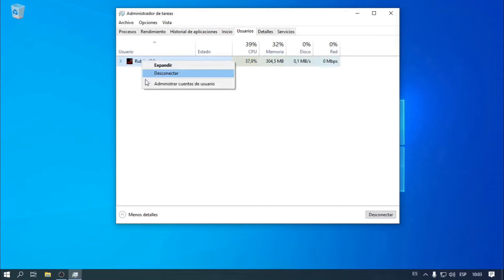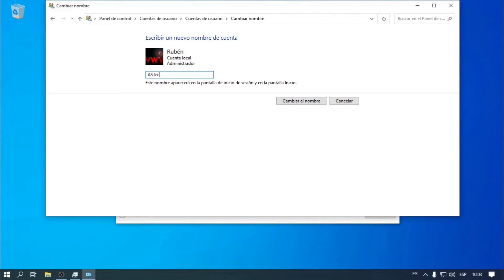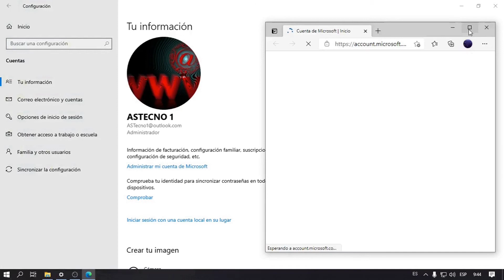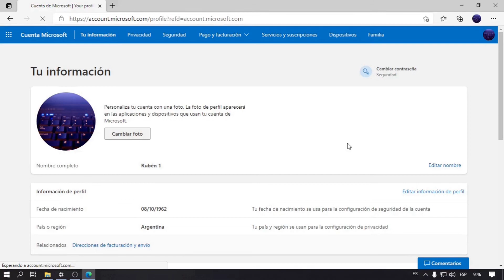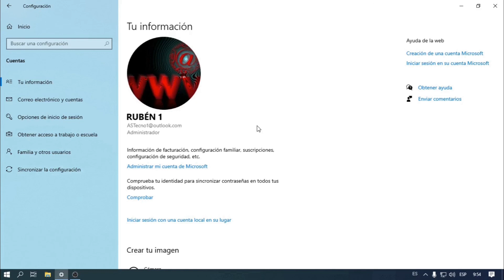Cambiar NOMBRE de USUARIO en la CUENTA de WINDOWS 10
Tutorial paso a paso para cambiar el nombre de la cuenta con la que entrar a  Windows 10.